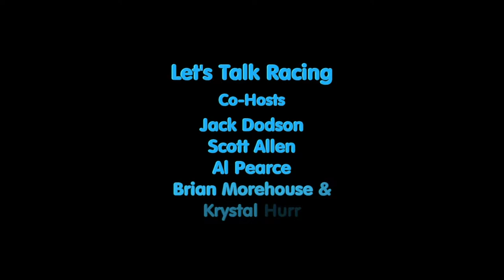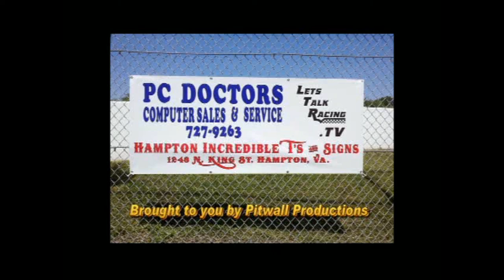Let's Talk Racing TV Show 7/30/14 Cale Conley Curtis Hughes Peyton Sellers Roger Brehm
Let's Talk Racing is broadcast live every Wednesday night starting at 7pm.

Guest Schedule:
7:00 Racing News
7:15 Cale Conley of Cale Conley Racing - Nationwide Series and K&N series driver
7:30 Curtis Hughes - Langley Speedway PR
7:45 Peyton Sellers - Nationwide Series & NASCAR Camping World Truck Series driver

Interviewers:
Jack Dodson - Nascar Insider
Brian Morehouse - NASCAR Official

Other reporters:
Terri O'Connell - Sprint car driver, Sprint Cup driver, Model, Author, Artist, & all around great person
Krystal Hurr - Model & racing fan

You can post questions for our guests on this event page.